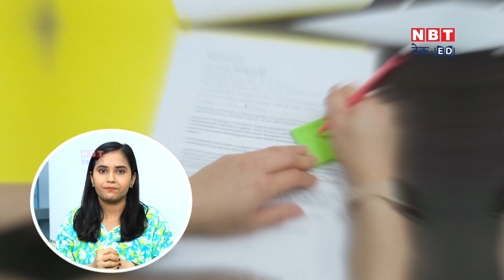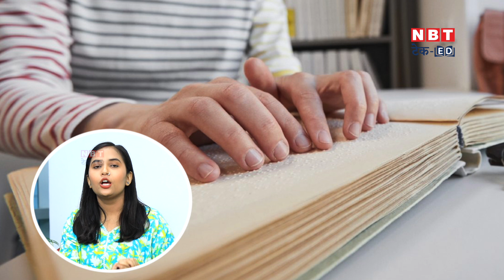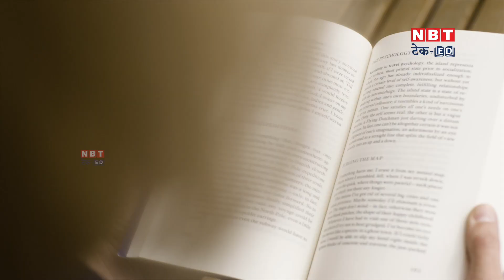IAS Puja Khedkar Dismissed: UPSC की विकालांगता कैटेगरी में मिलते हैं कौन से लाभ | PWBD Category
UPSC PWBD category gives numerous benefits to candidates that includes extra number of attempts, extra time etc. This video especially talks about the benefits one gets with the help of UPSC PWBD category. Watch the complete video to know the details.

यूपीएससी पीडब्लूबीडी श्रेणी उम्मीदवारों को कई लाभ देती है जिसमें अतिरिक्त प्रयास, अतिरिक्त समय आदि शामिल हैं। यह वीडियो विशेष रूप से यूपीएससी पीडब्लूबीडी श्रेणी की मदद से मिलने वाले लाभों के बारे में बात करता है। विवरण जानने के लिए पूरा वीडियो देखें।